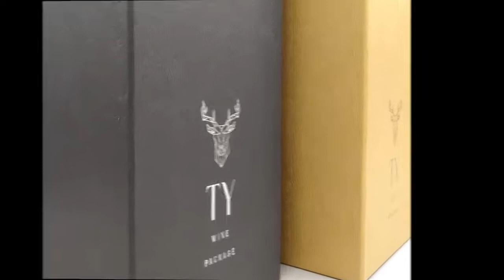Bespoke Packaging for Wine & Spirits Bottles (Product Code: PWB1)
Introducing our design and production on Premium Wine Packaging Box .
(Product Code: PWB1)

Design Feature: Folding front cover backward to display inner product.
- For Luxury Wine Packaging
- For Delicate Wine Bottle Design Display